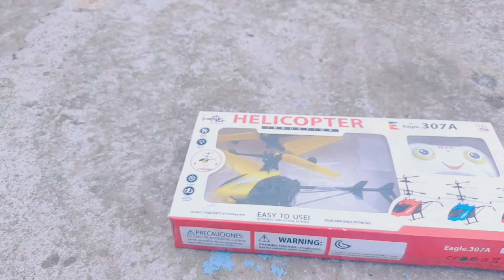RC Helicopter Unboxing Remote Control Toy Hridoy Tech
rc helicopter flying,
rc helicopter under 1000,
rc helicopter repair,
rc helicopter under 100,
rc helicopter unboxing big,
rc helicopter india,
rc helicopter remote control,
rc helicopter ar,
rc helicopter amazon,
rc helicopter ar game,
rc helicopter at home,
rc helicopter app,
rc helicopter accident,
rc helicopter ar gameplay,
rc helicopter army,
a big rc helicopter,
rc helicopter big,
rc helicopter big size,
rc helicopter battery,
rc helicopter build,
rc helicopter build kit,
rc helicopter black hawk,
rc helicopter banane ka tarika,
rc helicopter battery replacement,
b flyer rc helicopter,
rc helicopter b,
rc helicopter circuit board,
rc helicopter crash,
rc helicopter chinook,
rc helicopter charging,
rc helicopter camera,
rc helicopter circuit board diagram,
rc helicopter control,
rc helicopter charger,
jczk 300c rc helicopter,
jczk 300c rc helicopter unboxing,
rc helicopter drone,
rc helicopter diy,
rc helicopter dikhaiye,
rc helicopter driving,
rc helicopter drone with camera hd 1080p,
rc helicopter disassembly,
rc helicopter drawing,
rc helicopter dikhao,
rc helicopter engine,
rc helicopter exceed,
rc helicopter experiment,
rc helicopter explosion,
rc helicopter exhibition,
rc helicopter event,
rc helicopter engine indonesia,
rc helicopter expert,
syma s107h-e rc helicopter,
e skyhunter rc helicopter,
e flite rc helicopter,
e razor 250 rc helicopter,
e-razor 450 rc helicopter,
e160 rc helicopter,
esky rc helicopter,
rc helicopter flying test,
rc helicopter flipkart,
rc helicopter fight,
rc helicopter factory,
rc helicopter free,
rc helicopter flying tips,
rc helicopter flying malayalam,
mjx rc helicopter f-series,
f series f45 rc helicopter,
rc helicopter game,
rc helicopter gta vice city,
rc helicopter gearbox,
rc helicopter green colour,
rc helicopter game video,
rc helicopter gear,
rc helicopter ghar par kaise banaen,
rc helicopter 2.4 g,
bell 47 g rc helicopter,
rc helicopter g 500,
rc helicopter how to fly,
rc helicopter homemade,
rc helicopter hand sensor,
rc helicopter hx708,
rc helicopter how to make,
rc helicopter helicopter,
rc helicopter hx718,
rc helicopter how to control,
rc helicopter inside,
rc helicopter in flipkart,
rc helicopter in amazon,
rc helicopter in malayalam,
rc helicopter in tamil,
rc helicopter in hindi,
rc helicopter in telugu,
rc helicopter joystick control,
rc helicopter jet,
rc helicopter jet engine,
rc helicopter jumbo,
rc helicopter jake paul,
rc helicopter jelly,
rc helicopter jet turbine,
rc helicopter japan,
rc helicopter kaise banaye,
rc helicopter kaise udaye,
rc helicopter kaise udta hai,
rc helicopter kitna vajan utha sakta hai,
rc helicopter kaise banate hain,
rc helicopter kaise banaen,
rc helicopter ka remote kaise banaye,
rc helicopter ke andar kya hota hai,
k max helicopter rc,
rc helicopter lh 1302,
rc helicopter low price,
rc helicopter large,
rc helicopter landing,
rc helicopter left right,
rc helicopter lh 1306,
rc helicopter large size,
rc helicopter lh 1301,
rc helicopter mini,
rc helicopter making,
rc helicopter malayalam,
rc helicopter making at home,
rc helicopter motor,
rc helicopter mission in gta vice city,
rc helicopter motor repair,
rc helicopter mr indian hacker,
rc helicopter not flying up,
rc helicopter not working,
rc helicopter not flying,
rc helicopter not charging,
rc helicopter not connecting with remote,
rc helicopter new,
rc helicopter night flying,
rc helicopter not taking off,
rc helicopter on amazon,
rc helicopter on flipkart,
rc helicopter on off switch broken,
rc helicopter outdoor flying,
rc helicopter online,
rc helicopter open,
rc helicopter order,
rc helicopter outdoor,
online rc helicopter,
rc helicopter price,
rc helicopter parts name,
rc helicopter price in india,
rc helicopter parts,
rc helicopter propeller,
rc helicopter project,
rc helicopter petrol engine,
rc helicopter power,
rc helicopter qs 5010,
qfx001 rc helicopter,
qs8006 rc helicopter,
rc helicopter best quality,
qf810 2ch rc helicopter,
qs8008 rc helicopter,
rc helicopter vs quadcopter,
huan qi rc helicopter,
rc helicopter race,
rc helicopter review,
rc helicopter rc helicopter,
rc helicopter remote control repair,
rc helicopter remote control app,
rc helicopter remote,
rc helicopter stunt,
rc helicopter shop,
rc helicopter sensor,
rc helicopter syma,
rc helicopter small,
rc helicopter shamshad maker,
rc helicopter shop in delhi,
rc helicopter sensor repair,
rc helicopters,
rc helicopter testing,
rc helicopter tamil,
rc helicopter toys,
rc helicopter toy unboxing,
rc helicopter tricks,
rc helicopter to drone,
rc helicopter to rc plane,
rc helicopter to rc boat,
t rex rc helicopter,
t69 rc helicopter,
t rex 800e rc helicopter,
mjx rc helicopter t series instructions,
t series rc helicopter